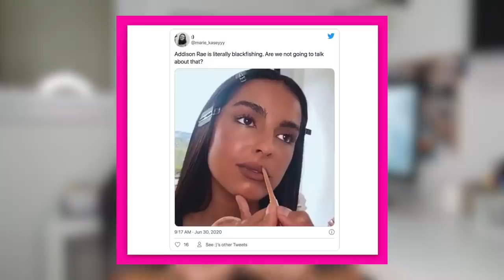L'HISTOIRE DE ADDISON RAE !